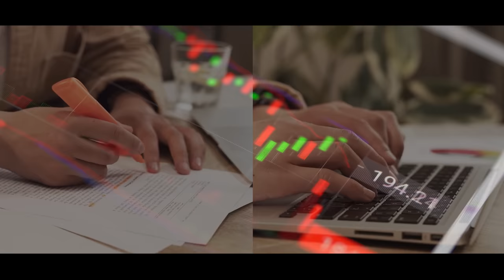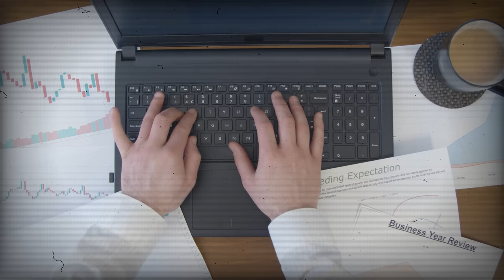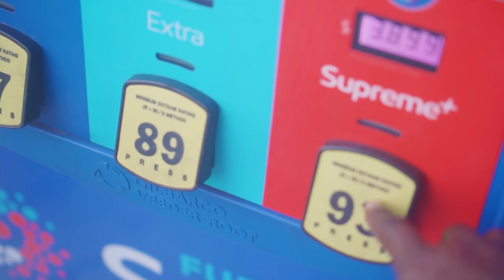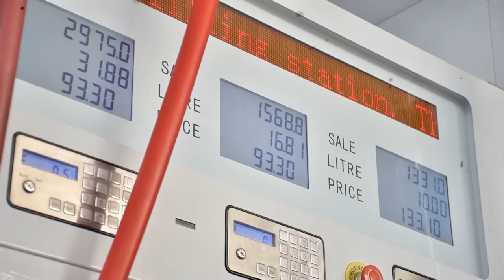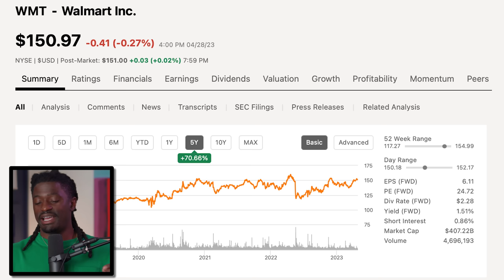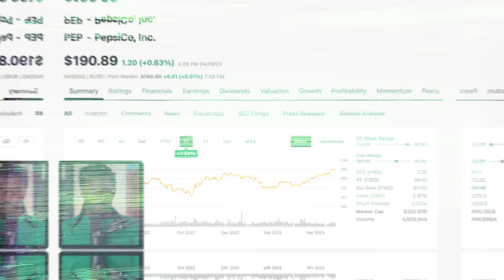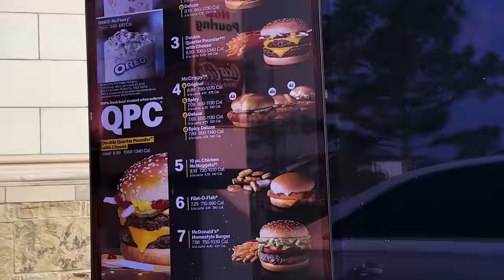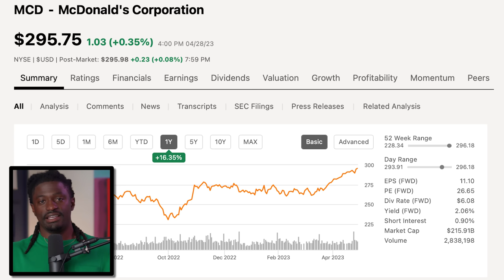I Became Rich Once I Learned This - 2 Year Update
► LIMITED TIME: Open a Webull account and deposit any amount (even just $0.01) can get 12 free stocks up to $30,000

00:00 Intro
00:40 The Strategy
01:25 How To Get Started
04:15 Stock Number 1
06:23 Stock Number 2
08:15 Dividend King
09:21 Stock Number 3
11:45 Stock Number 4
15:50 Free E Book